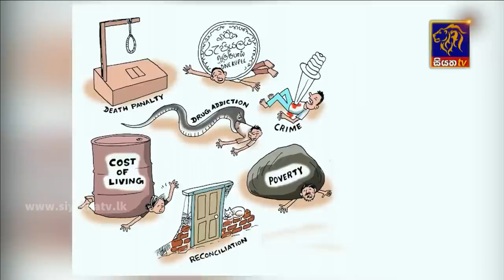Siyatha News | 06.00 AM | 06 - 09 - 2022